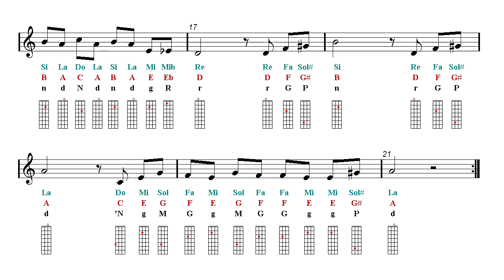Mandolin Notes Tutorial - The Godfather Theme - Speak Softly Love (Sheet Music)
Sargam Notes - Latin, Western, Anglo-Saxon, Indian Notation.
 ♬ Notes fingering chart ♬ ▼▼▼▼ Read more  ▼▼▼▼